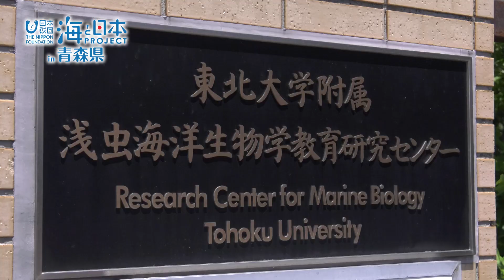青森県の海にはどんな生き物がいるのだろう？水中ドローンで探検！！ 日本財団 海と日本PROJECT in 青森県 2019 #24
三方を海に囲まれている青森県。
身近に触れることのできる海ですが、実際に海の中にどんな生物が生息しているかを知っている人はどれくらいいるでしょうか？
今回は、県庁所在地である青森市からほど近い、むつ湾の海を水中ドローンを駆使し、撮影てみました。
皆さんも海に潜った気持ちで、映像をご覧ください。